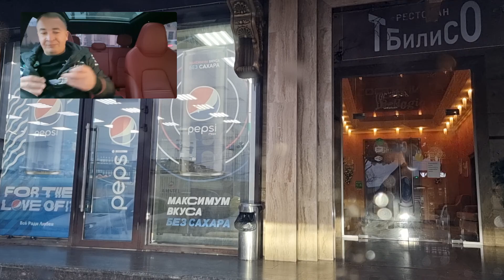Новости Сочи 06.01.23 Все ! Заработали !